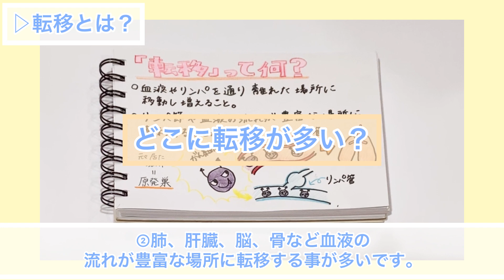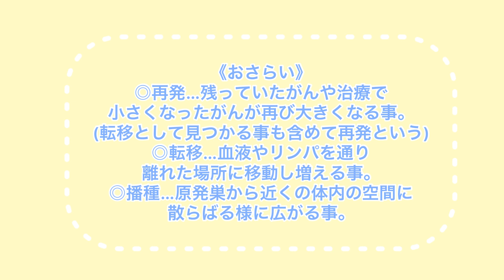【がん 】21:がんの再発と転移『転移が多い場所』(目次と解説は概要欄)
今回は『がんの再発と転移について』の動画を作成いたしました。
ゆるりとご視聴いただけると幸いです。
※国立がん研究センター　がん情報サービス　参照

～目次と解説～
0:04　再発とは？
　　・手術で取り切れなかった目に見えない程の小さいがんが
　　　残っているためにそれが再び現れること。
　　・薬物療法（抗がん剤治療など）や放射線治療法で、
　　　一旦、小さくなったがんが再び大きくなること。
　　・別の場所に転移として見つかる場合も含める。
0:33　転移とは？
　　・原発巣＝がん細胞が最初に発生した場所のこと
　　・原発巣から血液やリンパに入り込み、その流れに乗って
　　　別の臓器や器官に移動しそこで増えることをさす。
0:46　転移が多い場所とは？
　　・リンパの流れが集まる場所（リンパ節）の転移が多い。
　　・血液の流れが豊富な肺、肝臓、脳、骨などへの転移が多い。
0:58　血行性転移？
　　・原発巣から血管に入り、血液の流れに乗って他の臓器や器官に移動し増えること。
　　・血管は主に静脈。
1:07　リンパ節転移？
　　・原発巣からリンパの流れに乗って広がった状態のこと。
　　・リンパは足の付け根（鼠頸部）や腹部大動脈付近などにある。
1:14　播種とは？
　　・原発巣からがん細胞が剥がれ落ち、
　　　近接する体内の空間に散らばるように広がることをさす。
　　・体内の空間＝胸腔や腹腔のこと。
1:27　用語などのおさらい

『こんな医療用語聞いたけどどういうこと？』
『この単語はどういうことを指すの？』など
日常に潜んでる医療用語などで疑問なことが
ありましたらコメントいただけると嬉しいです。
今後のお勉強動画で取り上げていきたいです。

私自身も勉強をし直すきっかけになったり
得意とする分野以外のところも復習できるので
このような動画作成が出来て嬉しく思います。

皆さまからの貴重な意見、励ましや応援のコメントなど
とても嬉しく思っています。原動力になってます。
いつもお優しい対応ありがとうございます。

☆私自身が発信している『がん』についてのお勉強動画のリストを作りました。

☆治療による身体の変化や抗がん剤の副作用のその後の変化をまとめたリストです。

ミュージシャン: Agnese Valmaggia